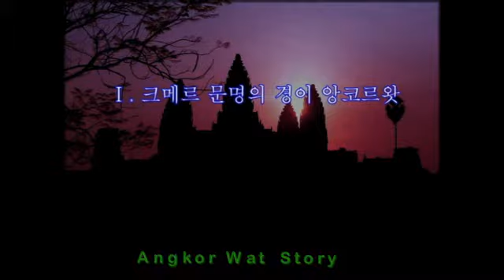Angkor Wat Story in Korean